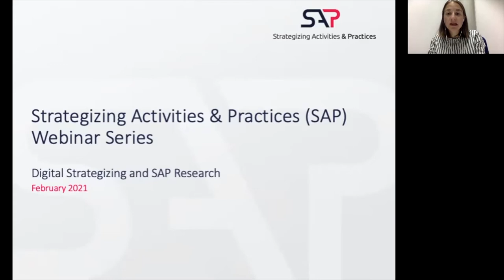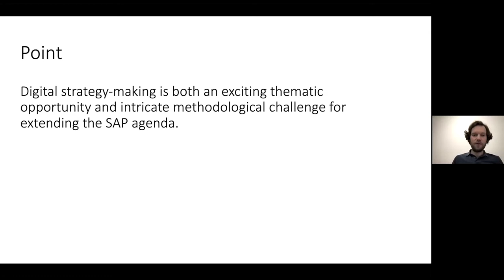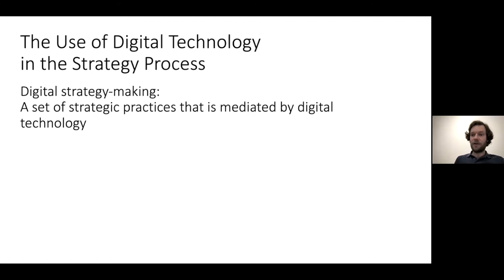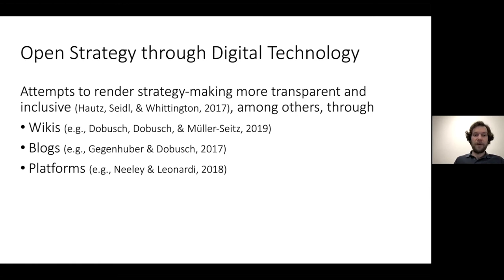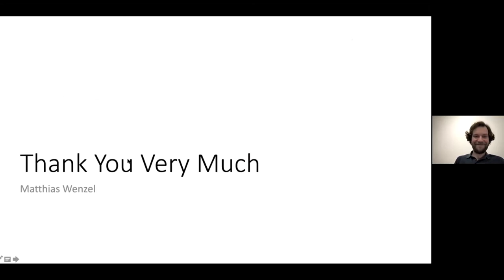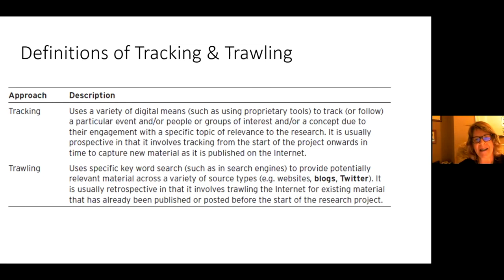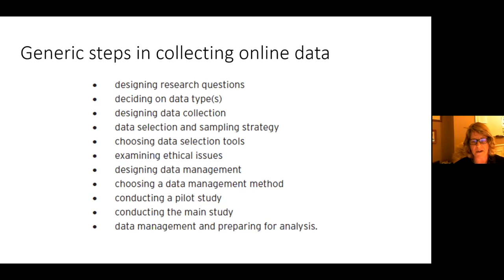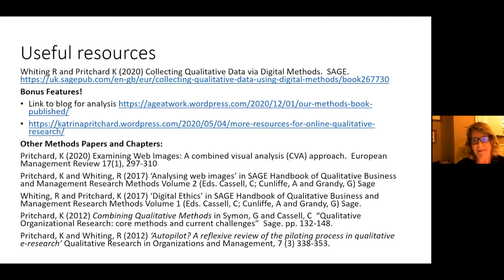SAP Webinar (K. Pritchard, R. Whiting, M. Wenzel): Digital Strategizing & SAP Research